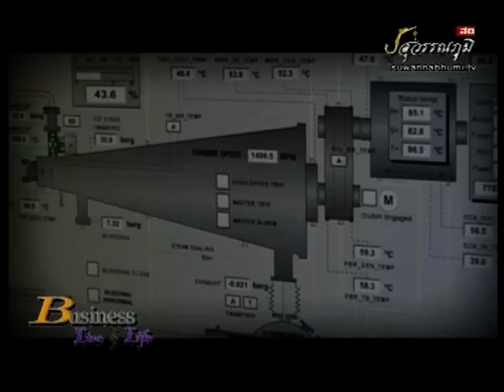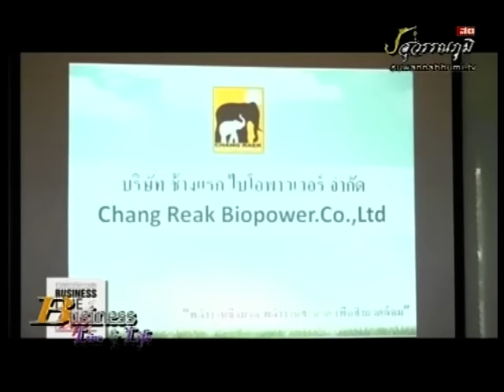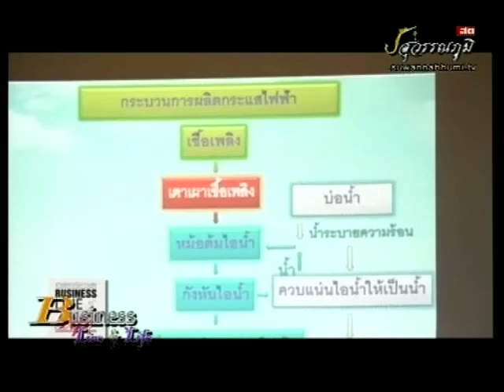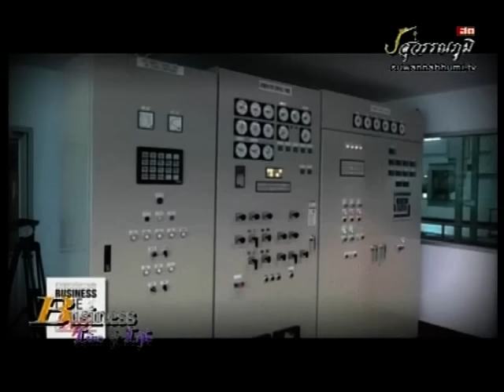เชิดศักดิ์ วัฒนวิจิตรกุล 18-2-59 On Business Line & Life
กรรมการผู้จัดการใหญ่ บริษัท ทีพีซี เพาเวอร์ โฮลดิ้ง จำกัด (มหาชน) หรือ TPCH